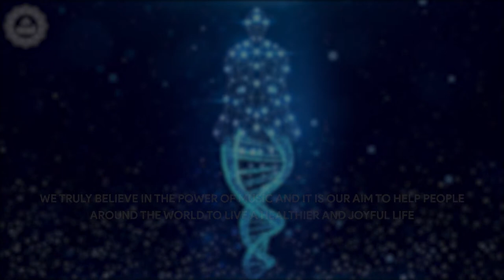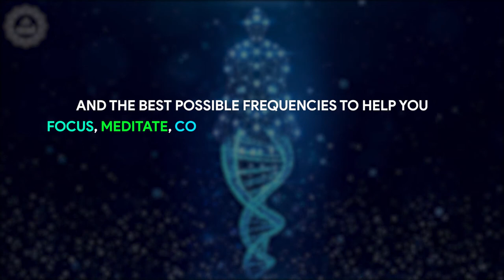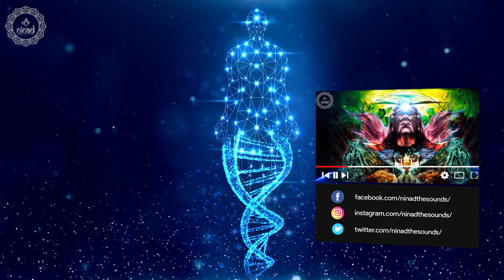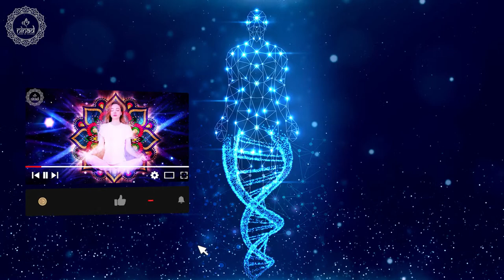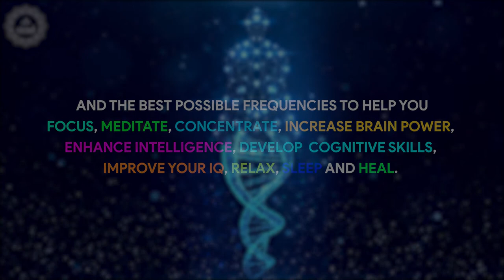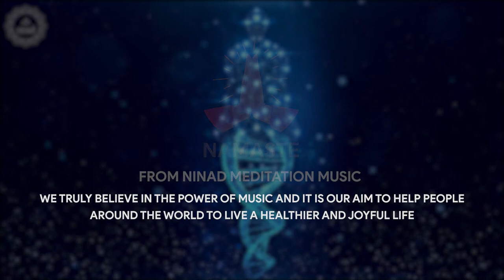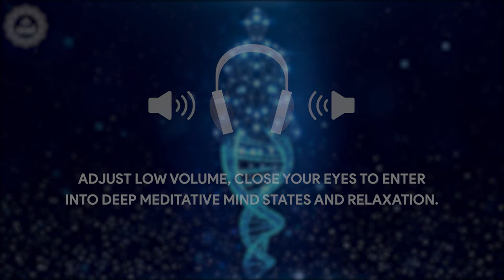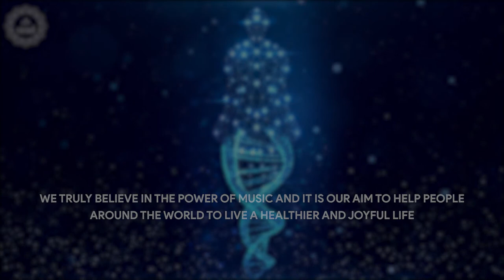Powerful Detox & Deepest Healing | Cleanse Toxins | Heal Your Full Body and Repair Your DNA | 528 Hz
528 hz powerful detox and deepest healing music heals your full body, repairs DNA, promotes cells regeneration, cleanse toxins from body, restores body healing power and helps strengthen your physical emotional mental and spiritual well being.

Original Track Name:- Heal Your Full Body and Repair Your DNA